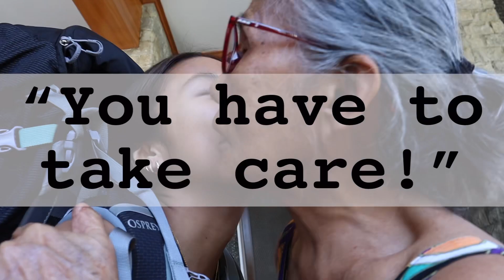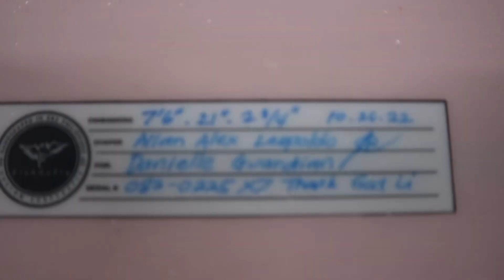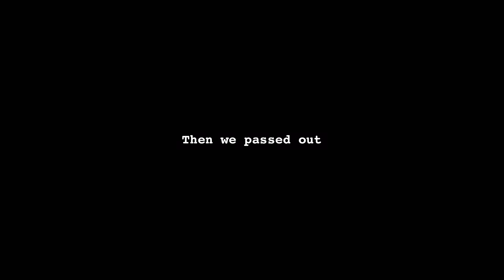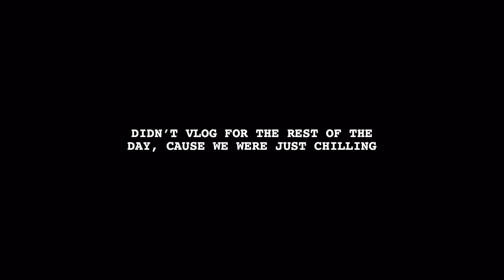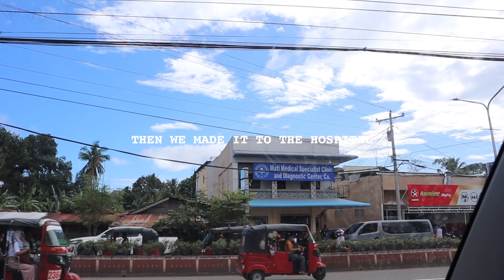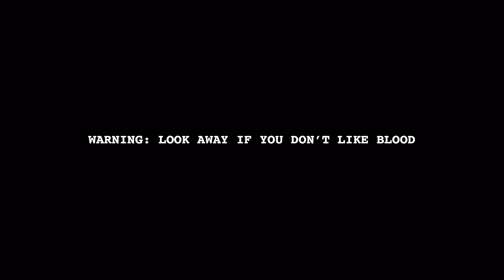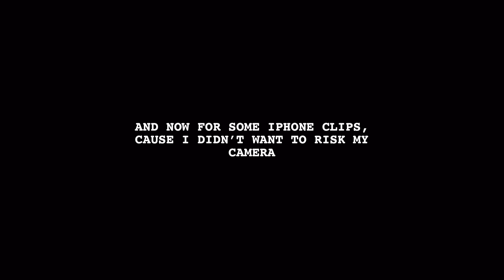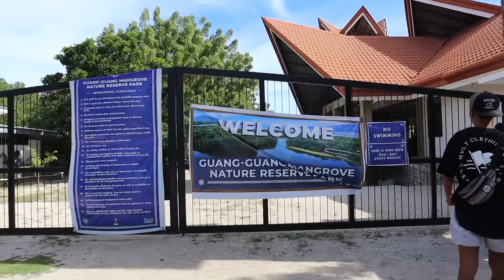MATI VLOG PART 1 | New surfboard, meet the locals, boodle fights and crazy sunset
Hi! Together with my cousin we went on (little longer than) a weeks surf trip to Mati. My cousin knew the locals from Mati, so he introduced me, they toured us around and I surely made friends for a lifetime. If you are into surfing, (weather beginner, intermediate or advanced) Mati is definitely the place to be with only a three hour car ride from Davao City. This is a part one of a two series vlog. Join us in this fun-filled week with (a lot of) surfing, boodlefights and sightseeing!